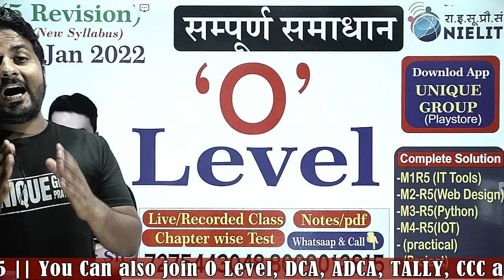olevel l what is o level | o level course in hindi | new batch start for JAN 2022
Ratnakar sir ...
what is o level
what is o level course
what is the o level computer course
what is o level computer course
what are o level exams
what is o level exam
what is o level certificate
what is o level course in hindi
what is o level and a level
what is o level in computer
what is gce o level
what is o level education
what is o level result in nigeria
what does o level mean
how many o levels are required
how many o levels are required in uk
what is o level study
what is o level in singapore
what is o level result
what is o level subjects
is o level better or matric for medical
what is a good o level result
what is meant by o level education
what is the o level
when is o level
how many o level subjects should i take
what is o level in malaysia
can o'level apply for university
what are o level subjects
which grade is o level
is o level hard
what is o level syllabus
what is o level and a level education in
when is o level 2020
what is o level and a level in
when is o level 2019
when is o level results released 2020
how many o levels can you take
what is o level in pakistan
is o level difficult
how much is o level fees
can o level apply for civil defence
is o level harder than matric
is o level bell curve
how get o level certificate
is o level high school
why o level
what is o level books
how to o level
what is o level examination
is o-level harder than gcse
how check o level results online
what is nielit o level course
what time will o level results be released
can o'level apply for navy
how many o levels are required in canada
how many o levels are required in turkey
what are o level grades
can o level apply for npower
what are o level courses

Account Detail.